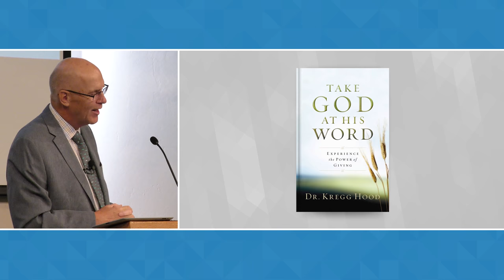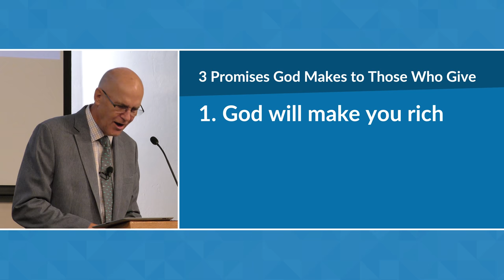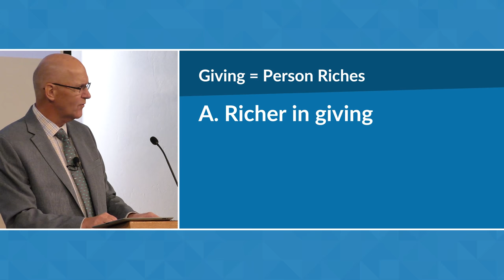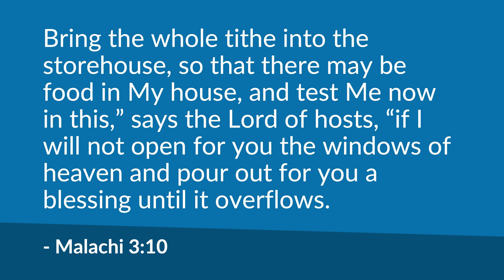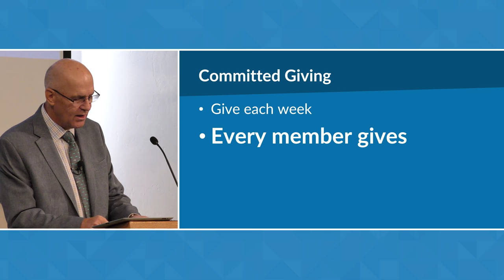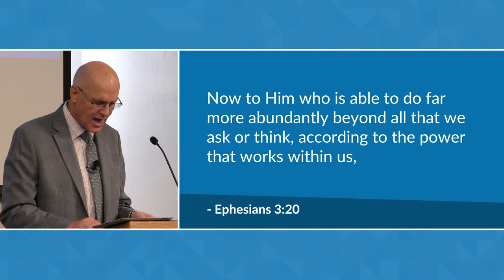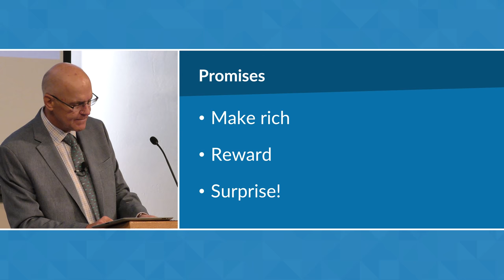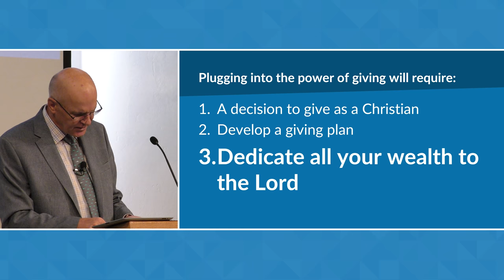The Power of Giving | Mike Mazzalongo | BibleTalk.tv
In this lesson, Mike describes the three ways that God blesses those who regularly give to Him.